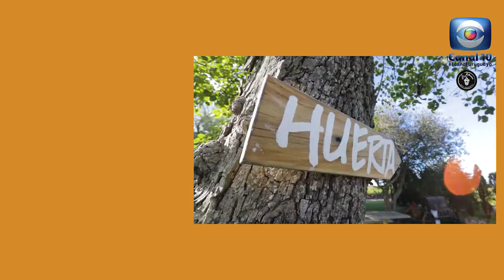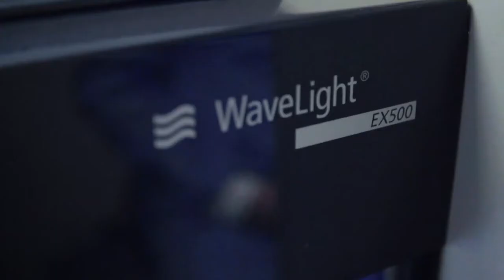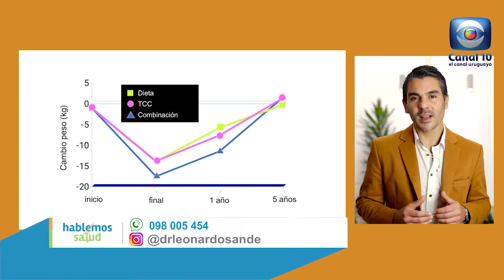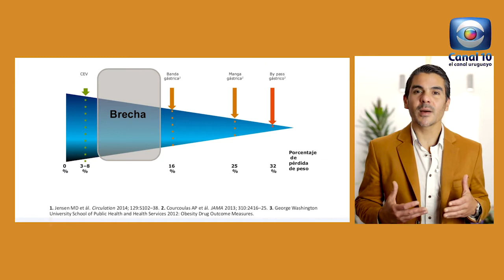Hablemos de Salud Uruguay:Programa P234. Sabado 20 noviembre Canal 10